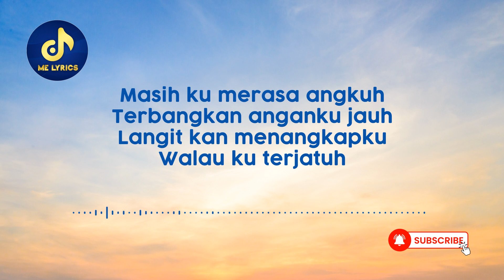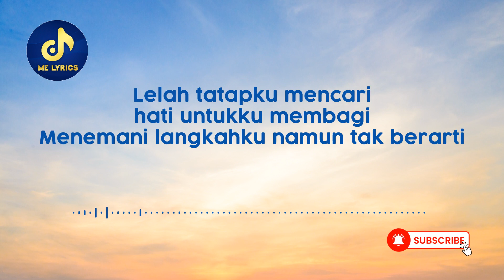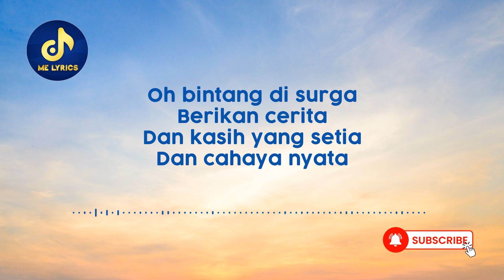Noah - Bintang Di Surga (Lirik Lagu/Lyric) Viral Tiktok/Lagu Viral | Bagai bintang di surga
Lyric :

Masih ku merasa angkuh
Terbangkan anganku jauh
Langit kan menangkapku
Walau ku terjatuh

Dan bila semua tercipta
Hanya untukku merasakan
Semua yang tercipta
Hampa hidup terasa

Lelah tatapku mencari
Mencari hati untukku membagi
Menemani langkahku namun tak berarti

Tanpa harus ku merasakan
Cinta yang tersisa
Hampa hidup terasa

Bagai bintang di surga
Dan seluruh warna
Dan kasih yang setia
Dan cahaya nyata

Oh bintang di surga
Berikan cerita
Dan cahaya nyata